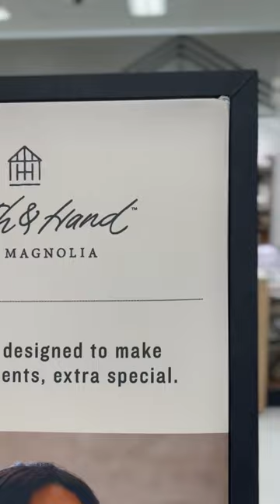50% OFF TARGET HEARTH & HAND CLEARANCE!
Happy Target Tuesday! We are shopping at target and looking at all new Target Home Decor Finds STOREWIDE! We shop new Target Dollar Spot Finds, and NEW home decor from the Hearth and Hand Summer Decor collection and the all new threshold decor collection for 2023! Shop With Me at Target for the BRAND NEW Target Hearth and Hand Magnolia Summer Home Decor Collection 2023! Target Summer 2023 items are popping up ALL over the store! I show you every single new item in the target home decor section from hearth and hand magnolia IN DETAIL with prices! We are Target Shopping in the Target Home Decor section to check out new the BRAND NEW Summer Collection, tons of new target decor finds! We chat about colors, sizes, textures, and I give real life examples of how you can use these items in YOUR home! New target home accents and target home decor! Shop with me at Target for amazing new Target Decor. We are Shopping at Target today like we do every Target Tuesday! ILY ALL!! ❤️

SHOP THIS VIDEO! (linked in order shown)
mini stick lamp *both colors*
glass cone lamp
glass globe lamp
white donut lamp
black donut lamp
stripe welcome mat
home sweet home mat
star square pillow
firework pillow
americana check pillow
stripe yarn pillow
home embroidered pillow
embroidered stars and stripe pillow
round rattan wreath
star rattan wreath
frozen custard candle
blue razz candle
rocket pop candle
lavender citronella candle
thyme citronella candle
woven storage box
woven serve tray
ribbed ice bucket
single ribbed drink dispenser
double ribbed drink dispenser
ribbed beverage carafe
grid line tote
yellow/white colander
yellow/white tray
threshold drink bucket
squeeze the day mat
floral mat
blue shell mat
hello doormat
stripe mat
hello pineapple mat
tropical floral mat
dog surf mat
floral comforter set
stripe comforter set
floral sheet sets *all patterns and sizes*
geometric hand towel set *both colors*
stripe hand towels *both colors*
chenille bath mat *both colors*

14422 Shoreside Way, Suite 110